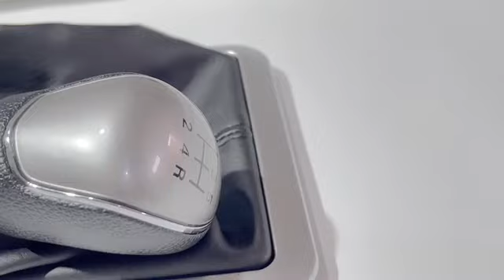Kit Manopla com coifa e moldura alavanca cambio Ford Focus 2009 a 2013